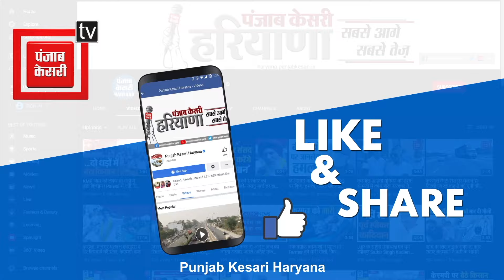AAP-Congress के गठबंधन पर हंसे CM Nayab Saini, दोनों पार्टियों को जमकर घेरा